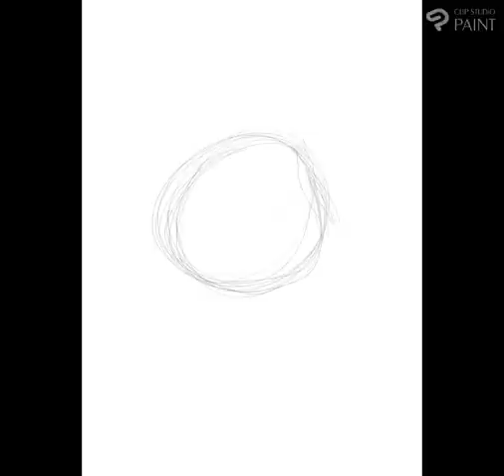Nora Makes KranseKake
Nora Jorgensen, every day foodie, test the icing for her festive Kransekake.